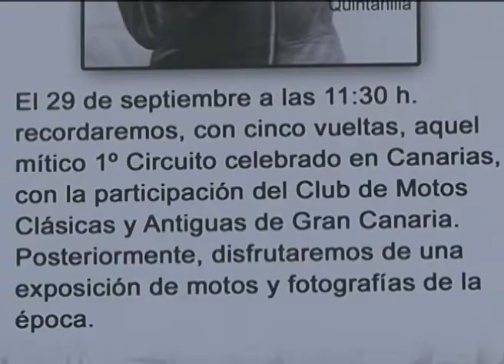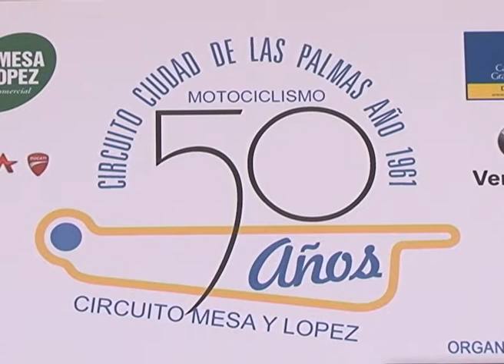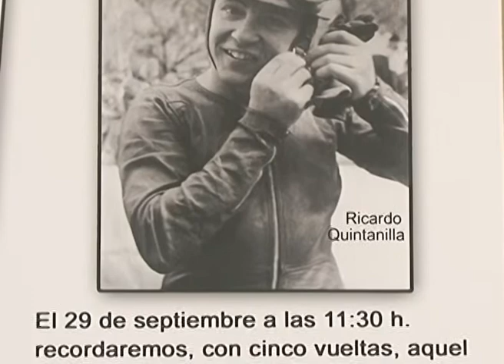AL MINUTO: 1256 1º EDICIÓN DEL CIRCUITO CERRADO DE MOTOCICLETAS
El Consejero de Deportes del Cabildo de Gran Canaria Lucas Bravo de Laguna acompañado de Mª del Mar Amador , concejala del Distrito Centro del Ayto de Las Palmas de G.C. y de Pepe Monzón organizador del evento. Han presentado la 1º Edición del circuito cerrado de motocicletas, que tendra lugar el próximo sabado 29 de septiembre en la Avenida Mesa y López